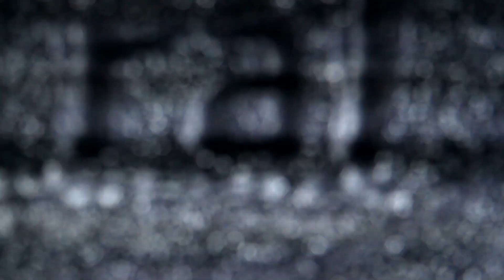The Last Ten Seconds Of Life- Pain Is Pleasure Dual Cover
Me and Matt decided to do another cover. Ive wanted to do this one since last year and just decided to knock it out. Love this album and every song on it. Matt killed it, I think we did a good job, let me know below what you think and check out Matts bands if you're interested.

Matts Band
Silence Shall Return